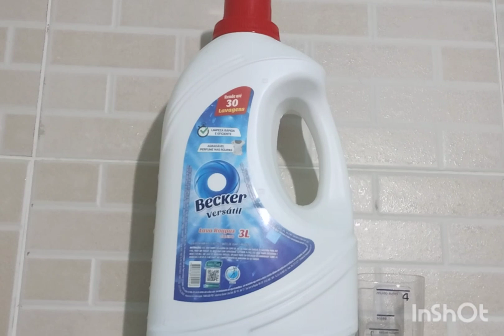Instalei prateleiras na área de serviço, ficou simples e lindo.Marquise Araujo 🤗💕💕💕